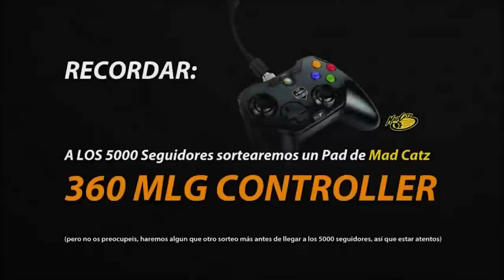UNBOXING Tritton 720+ 71 Surround Gunnar Black Ops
Unboxing de los productos que nos ha proporcionado Mad Catz para el equipo de Call of duty Modern Warfare 3.

Se trata de unas gafas GUNNAR Call of Duty BlackOps Edition y de unos auriculares TRITTON 720+ 7.1